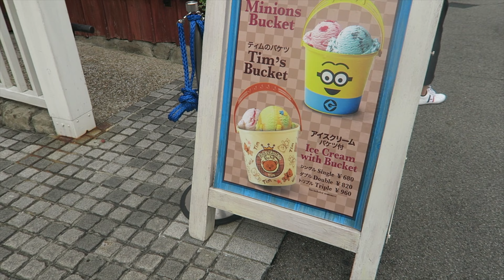Halloween at Universal Studios Japan!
Click me!!
My friend Jess and I decided to go to USJ at the best time of the year! Halloween! We loved watching the horror unfold at night as zombies, clowns and more emerged! I hope you enjoy the video!
Follow Jess!